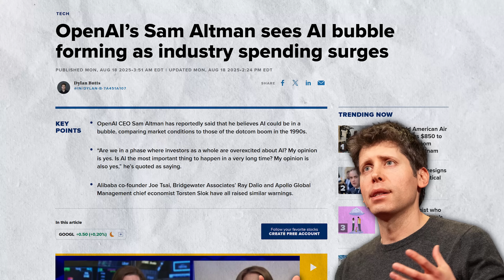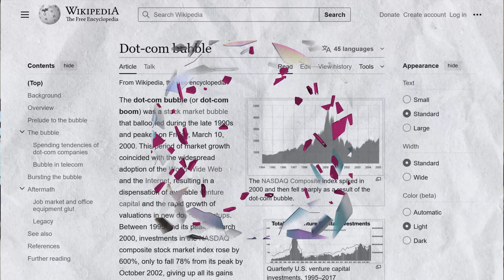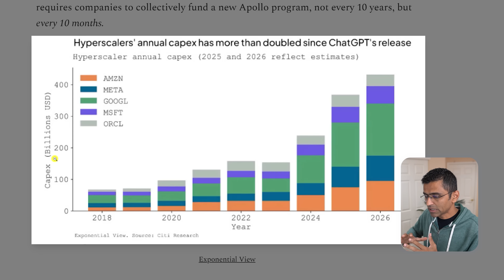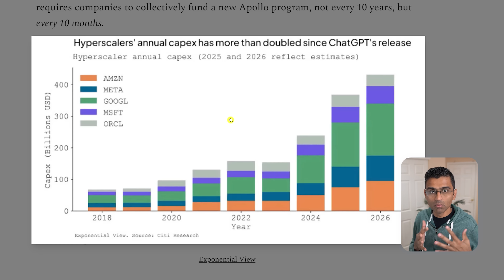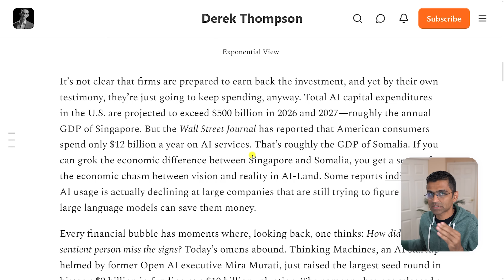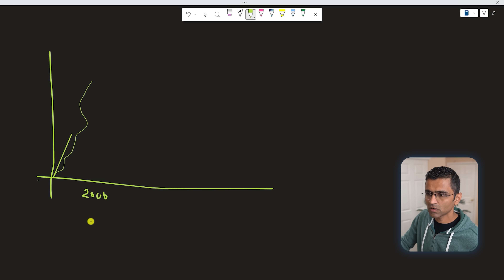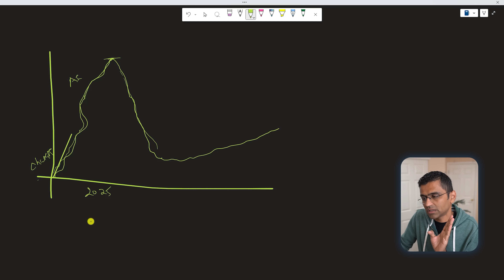Is the AI Bubble About to Burst?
There have been multiple signs that AI is becoming a bubble. Just like the internet, AI is a powerful technology. But if you trace back the history of the internet, in 2000, there was a dot com bubble due to over hyped expectations. A similar situation seems to be happening with AI. In this video, we will discuss the current situation and how one should prepare for a career in the coming time.

Resources:
1. Derek Thompson on AI bubble

4. Anthropic CEO coding claim

#️⃣ Social Media #️⃣